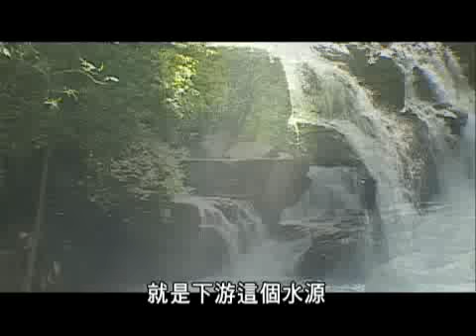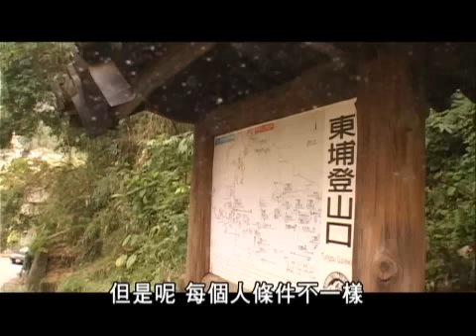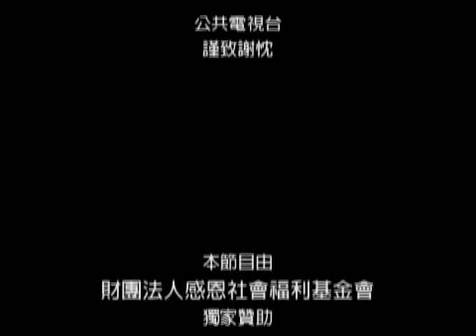「淨土之恩」-黑熊００１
掃廁所是人人都討厭的工作，有一群人不但自願去當掃廁所志工，而且是掃在玉山上海拔3000公尺的廁所，如果這個廁所淨化的實驗能成功，對偏遠地區興建廁 所、保護環境與水源將會有莫大幫助，清掃一次路程需要步行三天，志工陳大森一年多來每個月自願去清掃兩到三次，是什麼動力支撐著他呢？